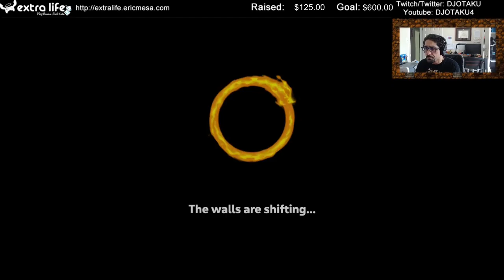ExtraLife: Eric Plays Spelunky 2 Daily Challenge 20210502